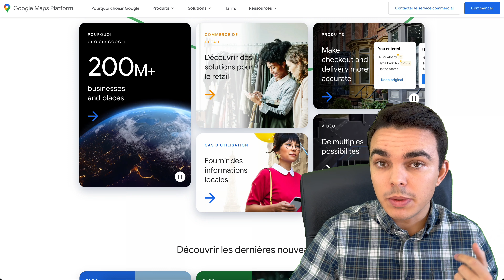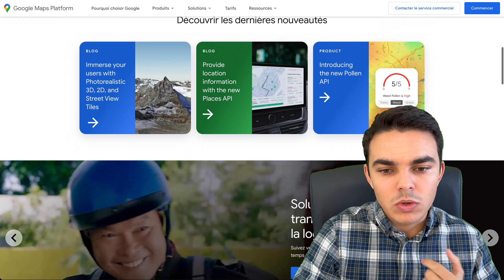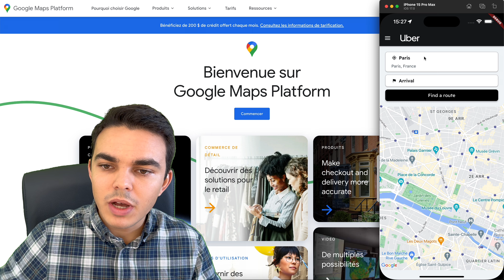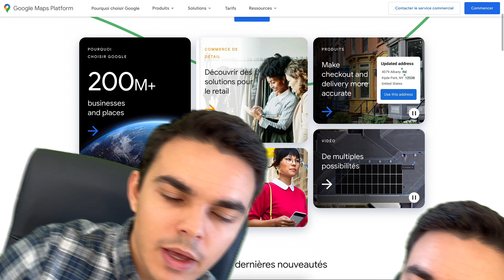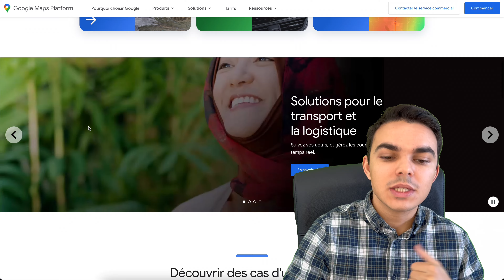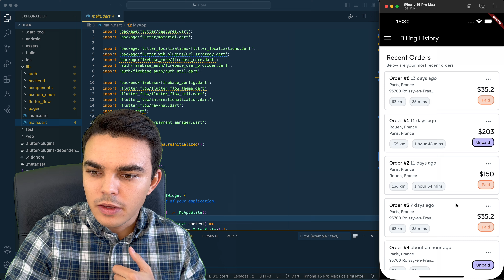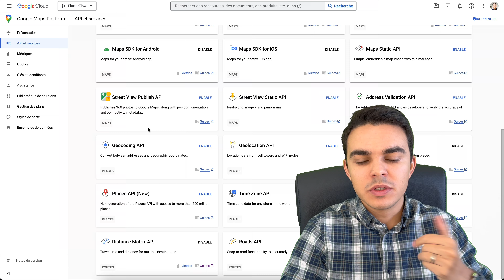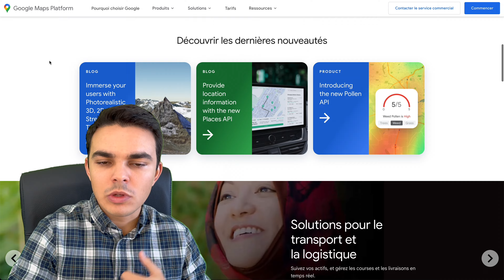🗺️ Google Maps Platform: Une Mine D'Or Pour Les No-Codeurs FlutterFlow ✨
Découvrez aussi la Formation FlutterFlow Gratuite !

📚 Formation Flutter Gratuite: Apprenez les bases de Flutter avec ma formation gratuite
📚 Flutter Révolution: Approfondissez vos connaissances en Flutter avec ma formation complète